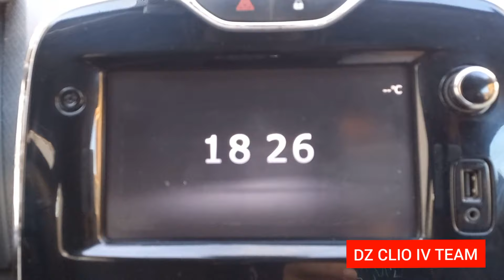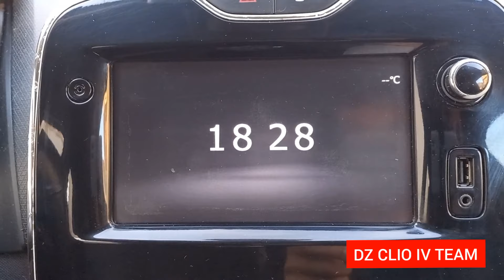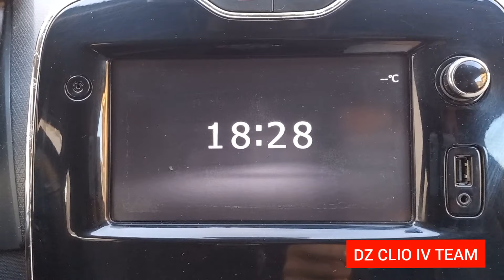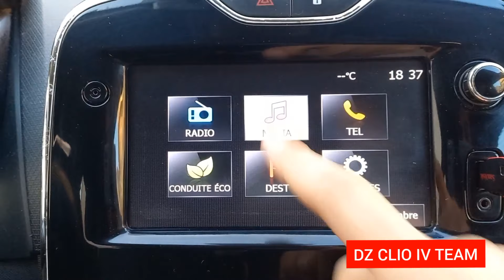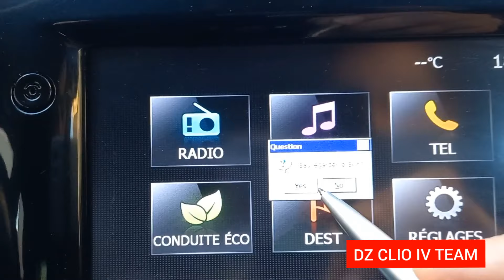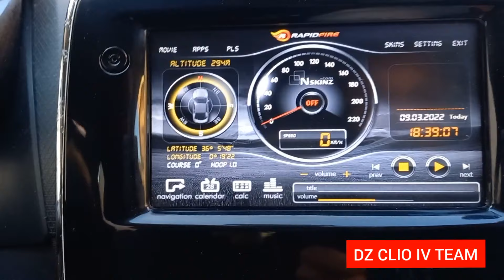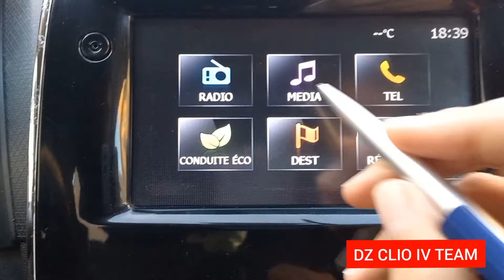Booster le volume du son du Medianav 4.0.3